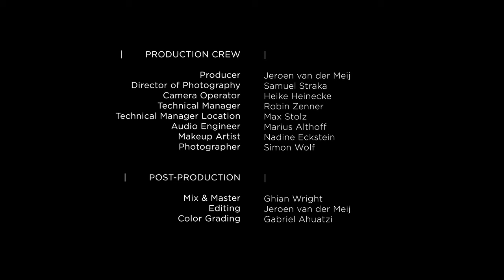Vade Mey - Way After Midnight (Live & Acoustic)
Lyrics:
Way after midnight
She’s lying wide awake in bed
Going places in her head
She never wants the road to take her back

Way after midnight
While the time is passing by
Her thoughts never run dry
All is black and white she’s feeling light

Way after midnight
Shut eyes will start to see
The wonderland of hopes and dreams
It’s beautiful and bright that’s where she’ll be

Way after midnight
All of her thoughts are free
Way after midnight
Escaping reality
Way after midnight
Creating a masterpiece
She only needs fantasy (Yeah)

Way after midnight
Whatever she broke, here it’s intact
Whatever she says, she can take back
Whatever she wants will be a fact

Way after midnight
She can be the one she never trusted herself to be
No longer hiding out, making up, yeah that’s history
So she’s finally moving on (yeah)
Until tomorrow comes

Chorus

What if she would take a piece?
A tiny one of her many dreams
Without a try she’ll never see
Her dreams will stay and she won’t leave

So will she take the minor chance to be?
To live the life she only see’s
At night when she is all alone
And permanently dreaming of another home

Another job, a long gone ex
So many things that she wants back
Change or want to do differently
Now she stops to think starting to act on these

Dreams she buried deep and long
Now the fears and doubts are gone
Oh it’s her time, she’s getting up
And finally aiming for the top

Chorus & Outro